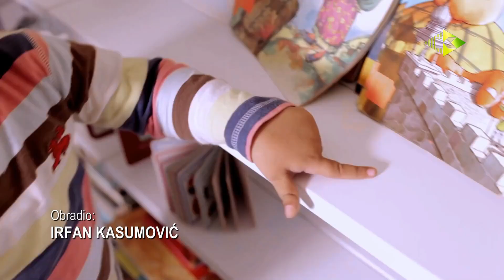SIROTIŠTE [Dirljiv video]